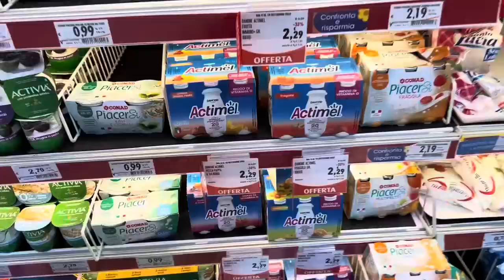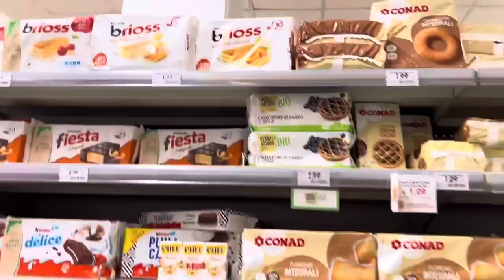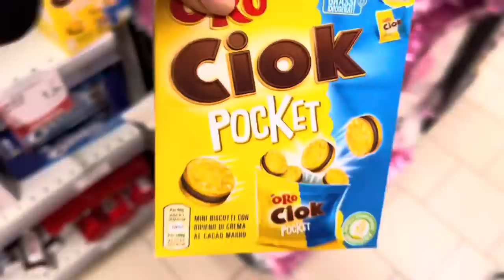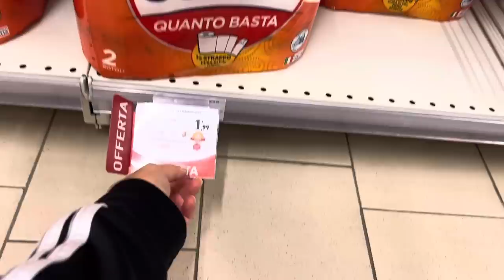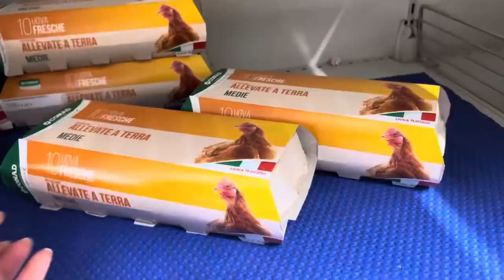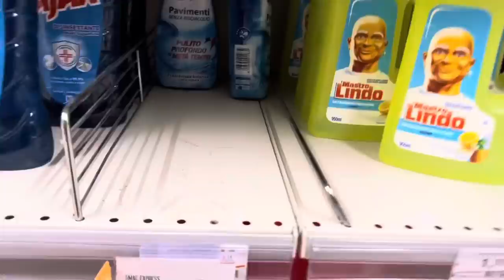Hello 🥰sot :Supermarket haul 🛒te pergatisim darken(tav kosi)sebashku😋😋